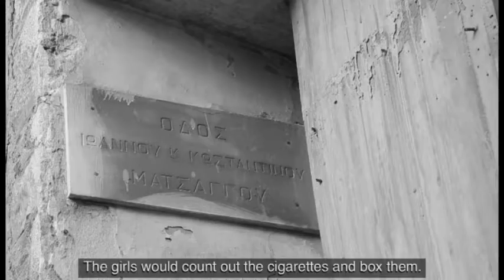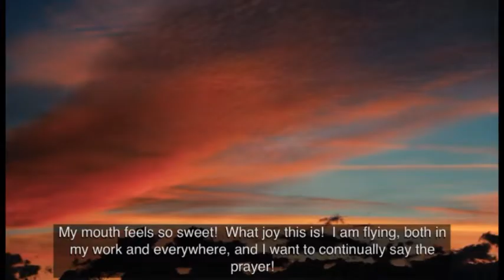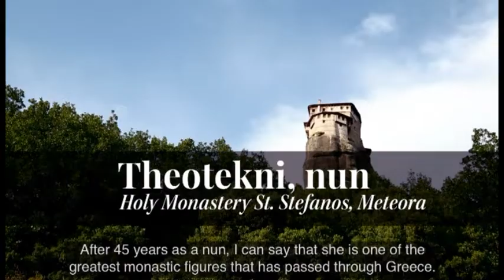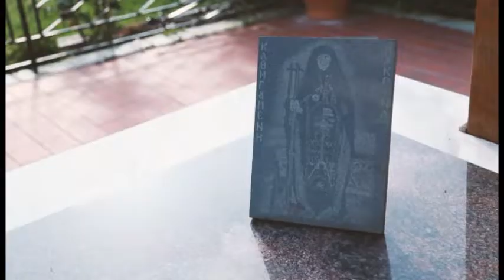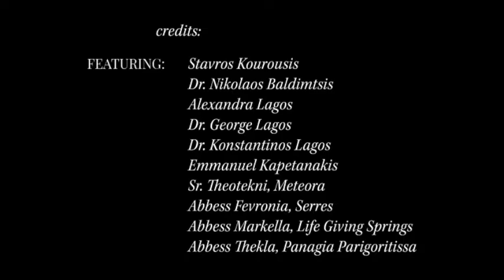Elder Makrina of Volos 1